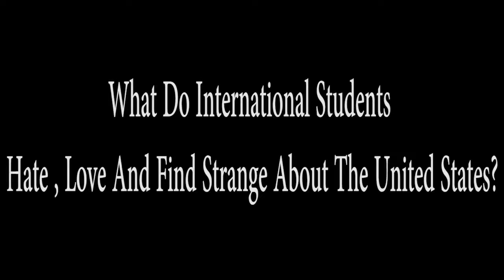What do international students love/hate about El Paso?